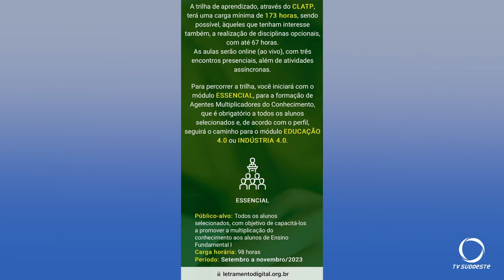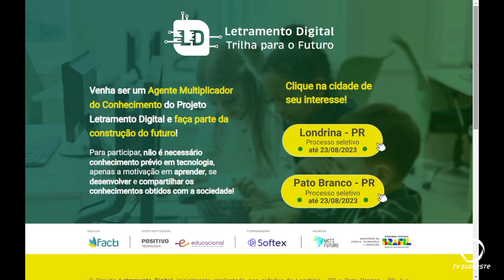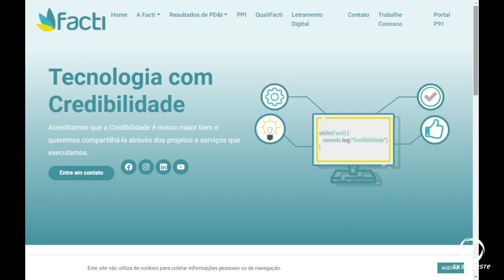Inscrições para o Projeto Letramento Digital abem dia 26 de julho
Educação: Projeto Letramento Digital abriu processo seletivo. As inscrições podem ser feitas de 26 de julho a 23 de agosto.